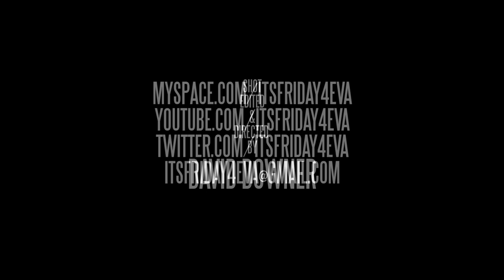Friday - Feels Like Luda (Pretty Girls Freestyle)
Downer TV presents Grindseason Music Group artist Friday in his adaptation of Wale's smash hit Pretty Girls. Friday is well versed in remixing hit records. On his critically acclaimed soon to be re-released mixtape ITS ALMOST FRIDAY, Friday tore through records such as Ester Dean's "Drop it Low" and Dose's "Where They Do That At" Friday has a habit of taking beats and making into his own, after all thats what ARTISTS do!!